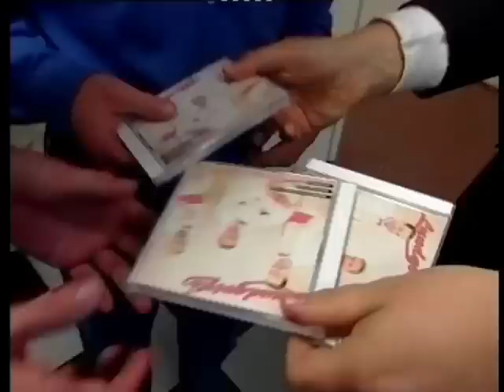Lundqvizt´s - En dröm om framgång - del 6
Dansbandsbranchen är en hård och oförutsägbar branch, men för den som lyckas står dörrarna öppna för rikedom och berömmelse. I denna inträngande dokumentär lär vi känna killarna i bandet Lundqvizt´s, som drömmer om en plats bland "de stora grabbarna". Deras jakt på framgång kantas av såväl glädjeämnen som besvikelser, och tittarna för följa med på första parkett när ett TV-team tillbringar en oförglömlig vecka med bandet. Inspelad 2001.